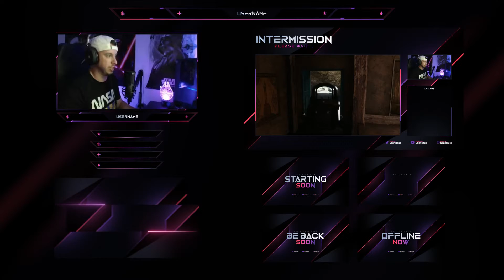Diffuse - Animated Stream Pack for Twitch, YouTube and Facebook Gaming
This package includes an array of elements to help elevate your stream to new heights. Contains everything you need to broadcast on Twitch, YouTube or Facebook Gaming. Compatible with Streamlabs Desktop, StreamElements and OBS Studio.